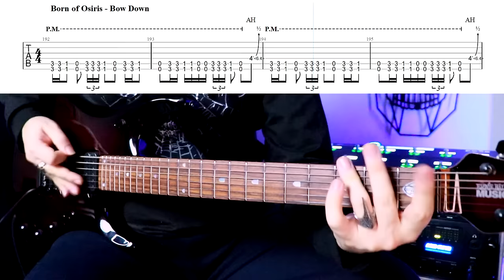20 Greatest DROP C Guitar Riffs | With TABS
Top 20 Drop C Tunning Guitar Riffs, Guitar Lesson, Guitar Tab

Thanks to my Patrons and Channel Members;

Patrons;

Channel Members;
Erhan İncetürk, Suna Ersoy, Tahsincan Karaca, Ömer Faruk GÜNER, Gökhan Tezcan, d0t, Murat Alpatlı

00:00 01.Doomsday Jesus
00:17 02.The End Of Heartache
00:35 03.Are You Dead Yet?
00:59 04.Marigold
01:20 05.Bad Horsie
01:38 06.Who is Gonna Be The One
01:51 07.Sanction
02:05 08.L'enfant Sauvage
02:29 09.Sixpounder
02:59 10.Stricken
03:10 11.Frantic
03:23 12.Mann Gegen Mann
03:50 13.Hearts Burst Into Fire
04:12 14.I Don't Wanna Stop
04:26 15.Blew
04:33 16.Chop Suey
04:49 17.St. Anger
05:06 18.Bow Down
05:21 19.My Own Grave
05:38 20.My Curse
06:14 Subscribe!Thanks:)

Main Guitar II: Charvel Pro-Mod DK24 HSH
Main Guitar III: Music Man JP6 (New Guitar:)
Other Guitars